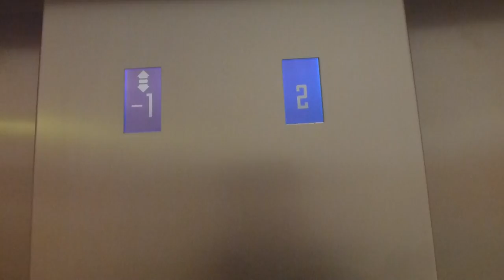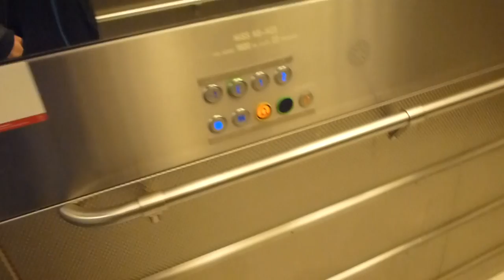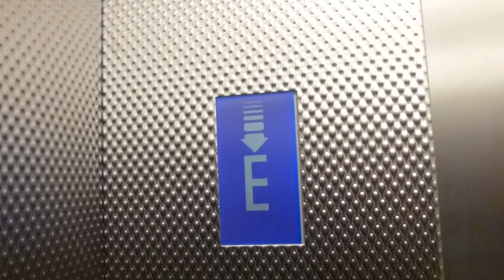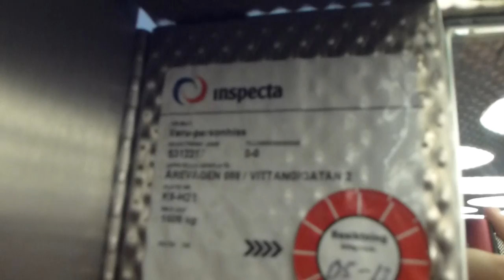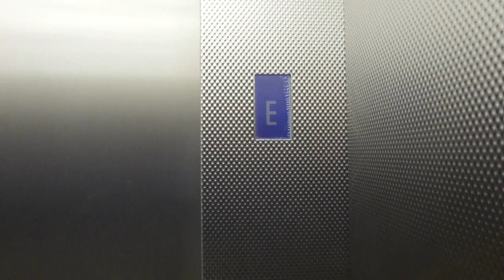Generic MRL Traction Elevators @ K Fem Mall in Vällingby City Complex